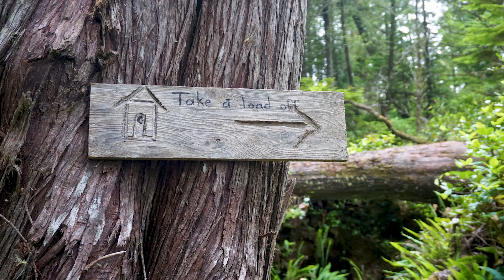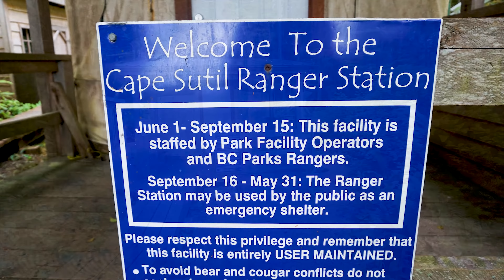Day 3, North Coast Trail - 80 Km Across Northern Vancouver Island 2019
Day 3 of yet another wonderful adventure, Mary Poppins and I hiked 80 km across the Northern most part of Vancouver Island, we visited San Jose Bay and the Cape Scott Lighthouse, hiked through magical forests and across many picturesque beaches, I moved here to Vancouver Island about 6 Months ago and have been really enjoying exploring the Island.
Happy Trails Everyone :)